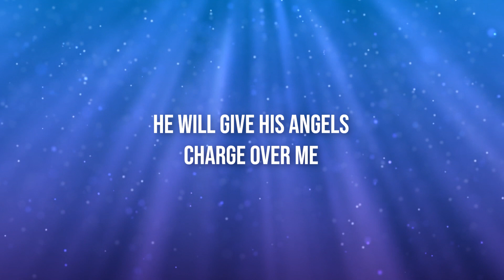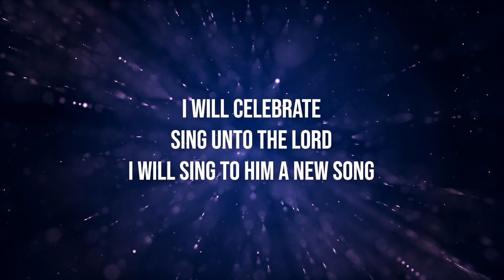I Will Celebrate & Jehovah Jireh / Don Moen / piano instrumental cover with lyrics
I will be glad and rejoice in you;
 I will sing the praises of your name,
 O Most High.

I Will Celebrate
Songwriter : Linda Duvall

Jehovah Jireh
Songwriters : Merla Hope Watson